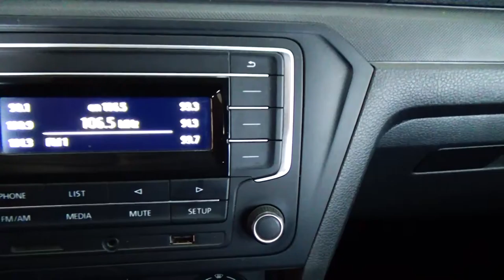Volkswagen / Gol/2018 - 5117